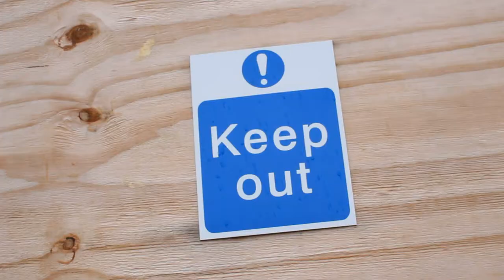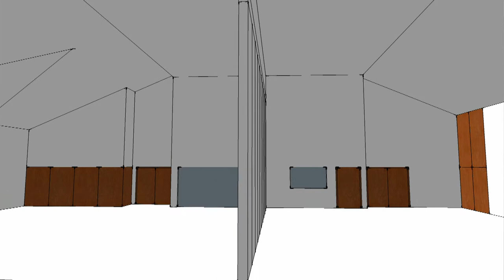St Peters Church Hall Elworth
Video showing the re-building of the church hall at St Peters, Elworth, Cheshire. Music by David Nevue.